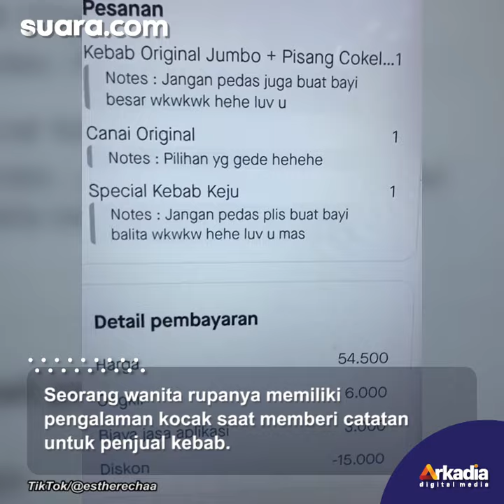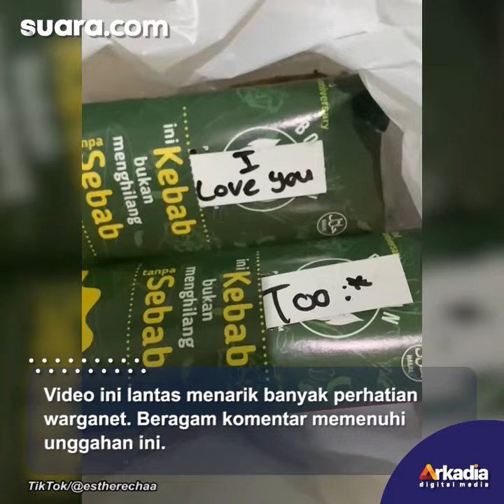Tulis Catatan saat Pesan Kebab Online, Balasan Penjual di Kemasan Sukses Bikin Ngakak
Saat memesan makanan online, pelanggan kerap meninggalkan catatan untuk pesanannya.

Catatan tersebut biasa digunakan saat memiliki permintaan khusus atas pesanan di restoran tersebut.

Adanya fitur catatan ini sangat membantu karena pelanggan dan penjual tak bisa berkomunikasi secara langsung.

Seorang wanita rupanya memiliki pengalaman kocak saat memberi catatan untuk penjual kebab. Selengkapnya dalam video ini.

Pengisi Suara / Video Editor: Alda / Bayu Yunianto